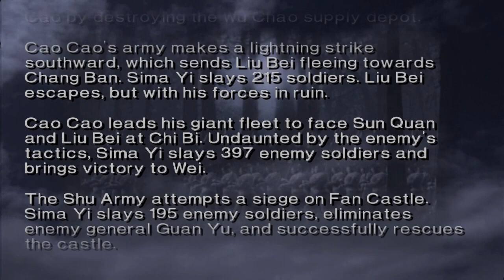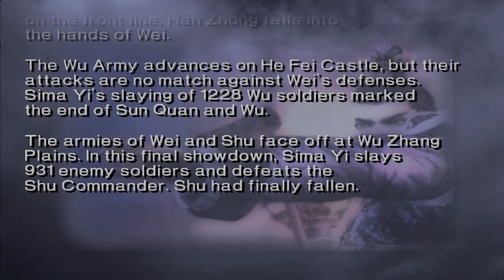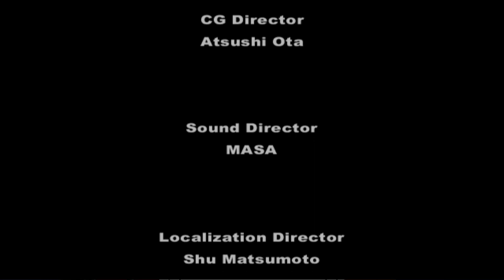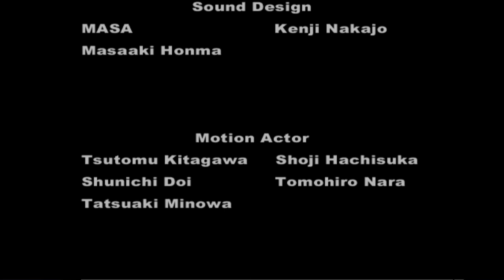Dynasty Warriors 3 (Ps2) Sima Yi Longplay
About 1800 years ago in China, there were three fearless warriors battling for ultimate control over the country. One who sought hegemony. One who sought ambition. One who stood up for righteousness. Veterans who shared the same swarmed under each leader. These stalwart souls waged war across the vast expanse of the land and, like blood thirsty demons, cut down any and all who stood in their way.

They followed their own rules, they were both revered and feared by millions... they are the Dynasty Warriors.

Dynasty Warriors 3 takes place over the 50 years of war recounted in Romance of the Three Kingdoms, from the first flames of battle in the Yellow Turban Rebellion to the final battle between Wei and Shu on the plains of Wu Zhong. Over 40 characters are playable, both from the three main sides as well as leaders of lesser armies along the way. Each character that belongs to either Wu, Wei, or Shu has their own series of levels where they will turn the tide of battle for their force to win. Each character has their own unique weapon type and magic ability, although they can share weaker variations of weapons with other characters who use the same style of weapon. Weapons and items are dropped randomly from boxes in levels as well as from defeated enemy generals, and each has a range of stats dependent on the difficulty level and the strength of the general. The most powerful weapons and items, however, can only be collected by completing hidden objectives as each character. Characters grow more powerful by collecting stat up items from defeated generals, and doing well in levels rewards points that level up the bodyguards who follow the player character.

Most completed levels can be replayed with any character and any side in free mode. An encyclopedia is included as well that details every event and character from the Romance of the Three Kingdoms, even those that never appear in Dynasty Warriors 3.

Timestamps
Intro (0:00:00)
The Battle at Guan Du (0:00:12)
The Battle of Chang Ban (0:34:39)
The Battle at Chi Bi (0:53:45)
The Battle at Fan Castle (1:27:26)
The Battle of Jie Ting (1:40:57)
The Siege of He Fei Castle (2:06:32)
Battle at Wu Zhang Plains (3:22:43)
Ending (4:33:34)
Credits (4:36:14)